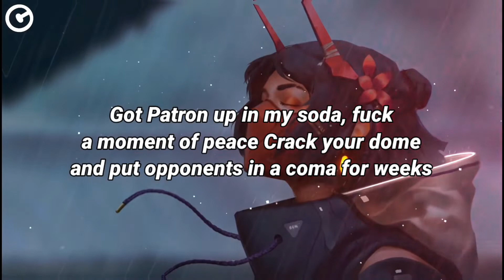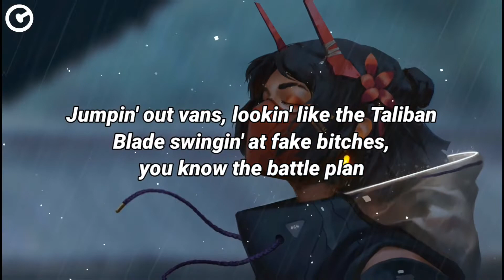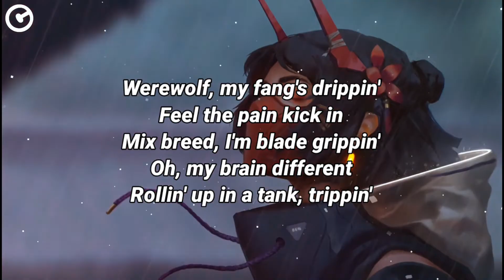Vin Jay - Purge (Lyrics)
Vin Jay - Purge

🔰 LYRICS:

{Intro}
This is not a test. This is your emergency broadcast system announcing the commencement of the annual Purge sanctioned by the US Government. Commencing at the siren, any and all crime, including murder, will be legal for twelve continuous hours. Police, fire, and emergency medical services will be unavailable until tomorrow morning at 7AM, when the Purge concludes. Blessed be YPG and America: a nation reborn. May God be with you all...

{Verse 1}
Yeah!
The Purge back, come indulge in the beef
Got me rollin' like a polo, I'm patrolling the streets
Got Patron up in my soda, fuck a moment of peace
Crack your dome and put opponents in a coma for weeks
Jumpin' out of vans, lookin' like the Taliban
Blade swingin' at fake bitches, you know the battle plan
You never stop it, there ain't no way to control the violence
I swap spit with your bitch and gave her Corona Virus
No monogamys, I don't follow equality
Time to drop bombs, It's Vietnam on your property
Fuck about, apologies, fire rockets at wannabes
Am I {?} poverty
Not familiar with the plan? Just study
Finna purge Mark Cuban so the fam' gets money
Run up on his new cast, make they spandex bloody
Get 'em thrown out the whip like a crash test dummy
Go!

{Chorus}
Sun's down so get ready to purge
I need guns, knives, ammo, murder
Better pray to God when the devil emerge
I want guns, knives, ammo, murder
Everybody take cover when I come through the gates
I got guns, knives, ammo, murder
It's the motherfuckin' purge so ain't nobody safe
We got guns, knives, ammo, shhh

{Verse 2}
Can't hide, got your phone lines tapped
Molotovs hit your face, turnin' both eyes black
But if anybody miss, I make 'em go right back
Tell 'em, "finish that, man" like I'm NoLifeShaq
Get the blades spinnin', face splittin'
You fake bitches 'til your leg's stiffen'
Werewolf, my fang's drippin'
Feel the pain kick in
Mix breed, I'm blade grippin'
Oh, my brain different
Rollin' up in a tank, trippin'
No guns, I be rollin' with machetes, tucked
Step in my path, I run 'em down with a semi-truck
'Bout to run up in a bank with the Rémy, drunk
Take a hundred grand then I blow it on a petty slut
Get to runnin' with my clique, cause trouble
See them mobbin' down the block with them pitchforks, huddled
Everybody gettin' diced when the big dogs scuffle
Can't put you back together like the jigsaw puzzle
Let's go!

{Chorus}
We got guns, knives, ammo

{Outro}
Guns, knives, ammo, murder
Guns, knives, ammo, murder, murder
Guns, knives, ammo

gaming music, vlogging music (vlog music), inspirational music, inspirational songs, motivational music, motivational songs, party music, party songs, and non copyrighted music for content creators